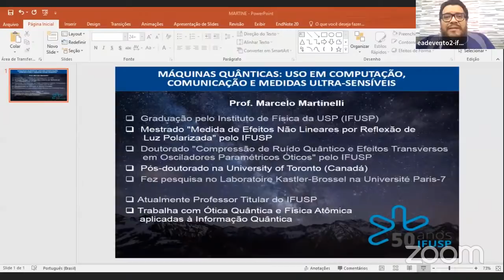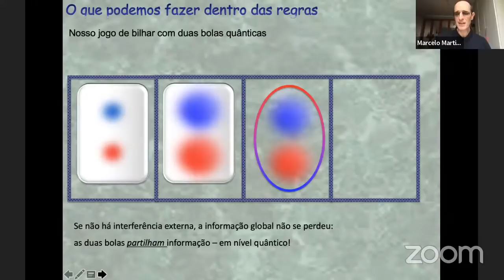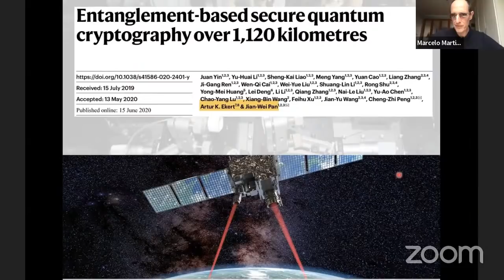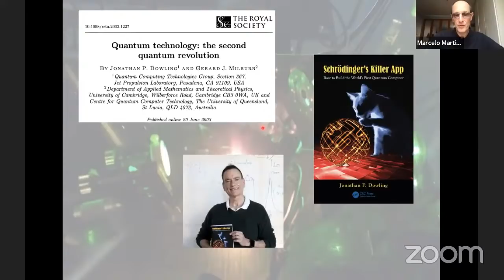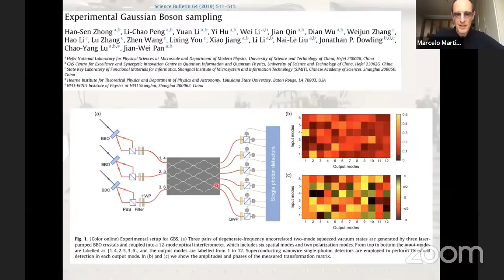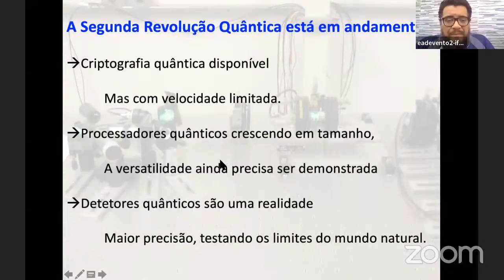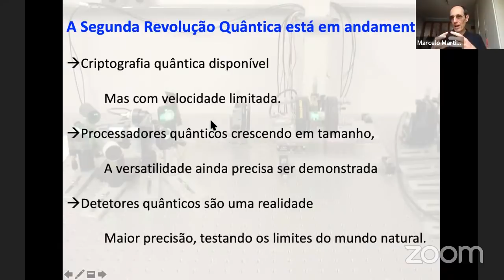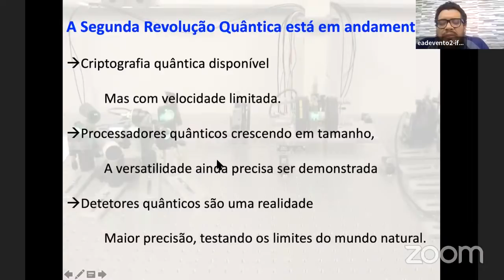MÁQUINAS QUÂNTICAS: uso em computação, comunicação e medidas ultra-sensíveis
A partir da descrição quântica da natureza conseguimos compreender o comportamento dos átomos, o seu interior e o seu arranjo na matéria, permitindo dominar as técnicas para a construção de todo o instrumental que nos cerca hoje. Energia, computação e comunicação são resultados da investigação nesta área em todo século XX.

A fronteira no século XXI está mais além. Novos usos da mecânica quântica estão presentes hoje em medidas ultra-sensíveis. De campos magnéticos sutis gerados por nossa atividade cerebral à observação de ondas gravitacionais, a manipulação dos limites que a teoria nos impõe tem impacto direto na ciência e no cotidiano. De outro lado, criptografia quântica é hoje uma realidade, se ja comunicação por cabo ou por satélite. E por fim temos usos maiores para a mecânica quântica, quando usamos suas propriedades sutis para processar informação. Computadores de uma outra natureza, capazes de realizar em minutos cálculos que computadores usando lógica clássica demorariam anos a fazer, começam a surgir. Teremos o surgimento afinal dos computadores quânticos?

Sobre o palestrante: Marcelo Martinelli é professor titular do Instituto de Física USP. Doutorado pelo Instituto de Física da USP, teve passagens pelo Laboratoire Kastler-Brossel na Université Paris-7 e pela Universidade de Toronto. Atua como docente pesquisador no IFUSP desde 2004, trabalhando com Ótica Quântica e Física Atômica aplicadas à Informação Quântica, estudando a geração e aplicação de estados emaranhados da luz em osciladores paramétricos óticos e átomos.